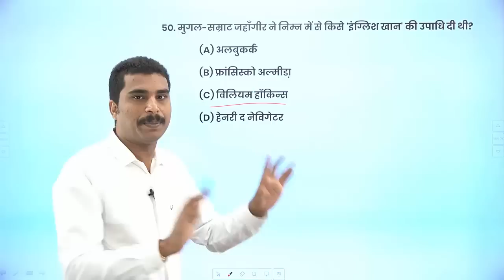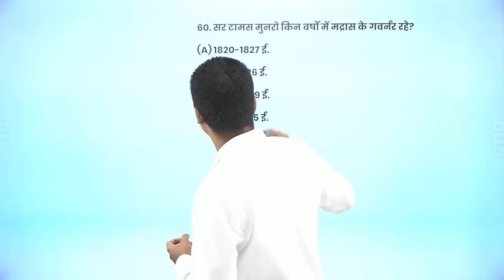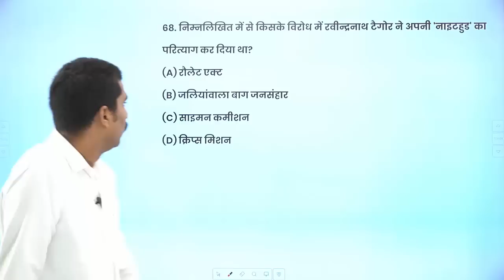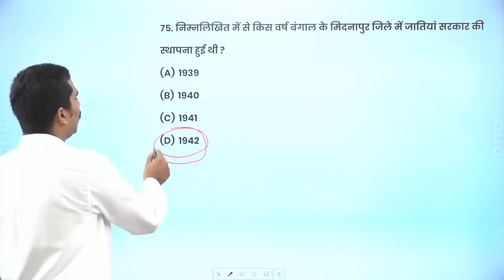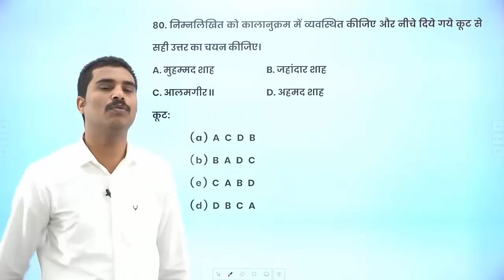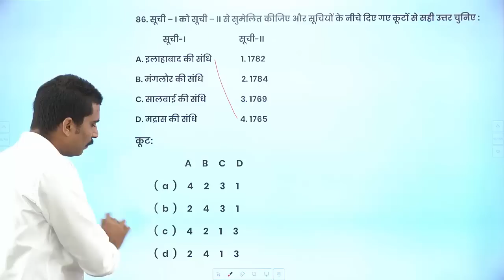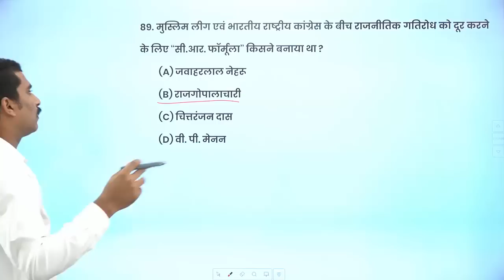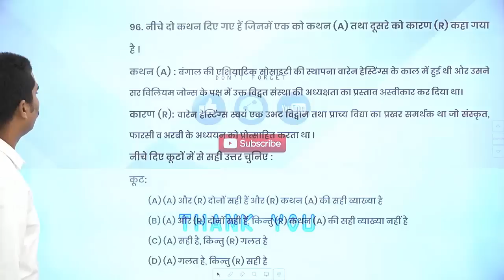UP PCS Prelims 2020 Previous Year Question Paper : Modern History-2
UP PCS Prelims 2020 के लिए बनायी गयी हमारी टेस्ट सीरिज से जुड़ने हेतु हमें 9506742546  पर WhatsApp करें